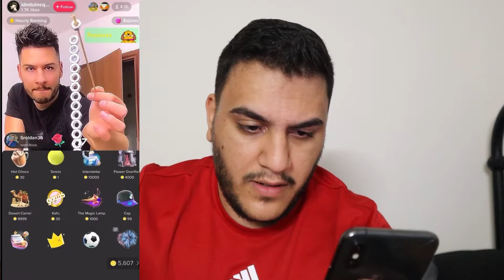SENDING GIFTS TO TIKTOKER’S ON LIVE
hello guys todays video is about giving back and support content creators on their live videos plus i was sending them gifts and they were happy being supported.

if you have any ideas go ahead and please comment in any video if you have a prank idea that's harmless or any challenges ideas.

if you have any questions follow my other social media and ask me even in comments down bellow please don't hesitate and ask me and if you have any ideas go ahead and let
me know about them so i can try and make video about it.

if you still watching this video till the end and you read all the way down till here i want to tell you that I love you and I appreciate your support and love.